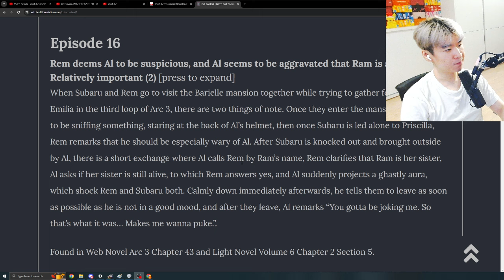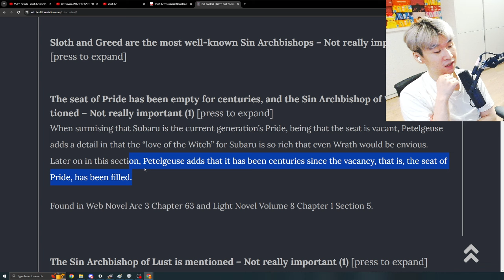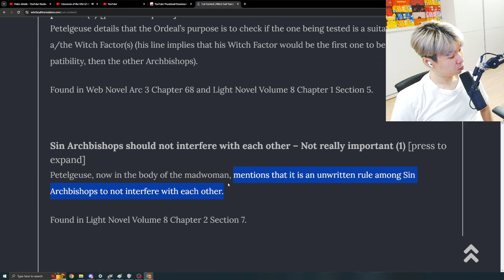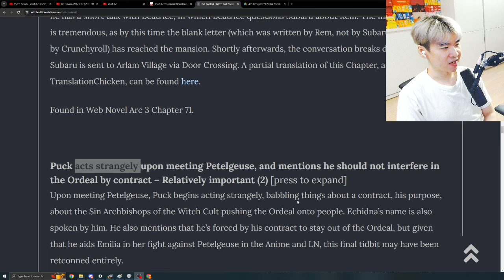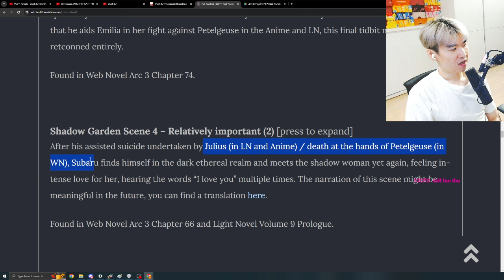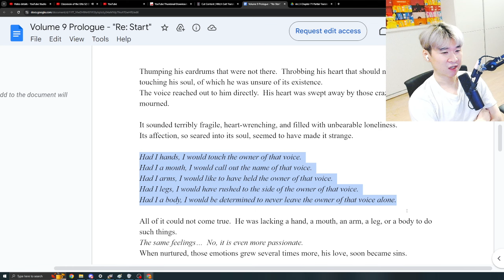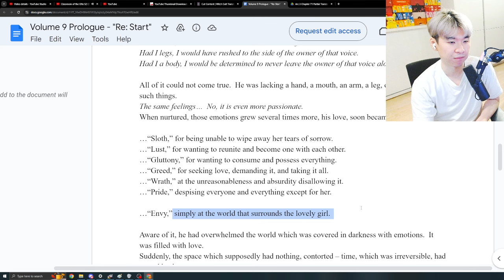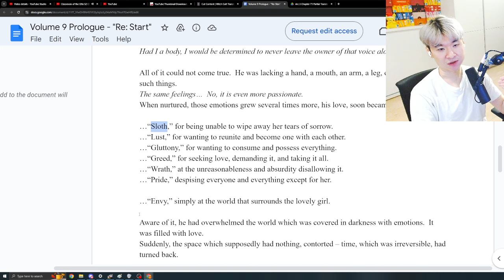Subaru & Satella's SHADOW GARDEN SCENES - Re:Zero Web Novel Cut Content